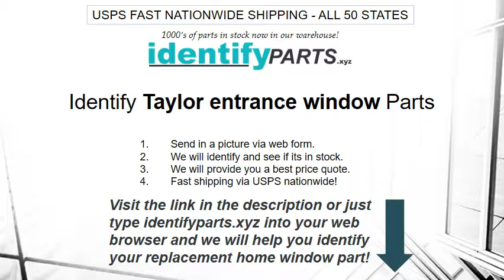Taylor entrance window parts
Submit a simple window hardware id for so that you can identify your Taylor entrance window parts.

by submitting a service request form to identify your window hardware parts.

Having a method to identify an Taylor entrance component online should be simple.

Fill in a simple window hardware id for as a way to identify Taylor entrance components As a way to identify Taylor entrance components fill in a simple window hardware id for identification help we use usps nationwide delivery for already in stock purchases.

Do not stress if you've tips and no knowledge on the kinds of parts needed to safeguard your house windows from breakage and damage. Comprehending the parts that work within your windows is an important measure of setting up your house surroundings and even workplace, consequently, it can be acclaimed that they're an essential investment in the first place.

Locating an easy method can reduce energy costs, enhance ventilation, reduce condensation and even add to your own house’s curb appeal an easy method to identify hardware for Taylor entrance parts online reduce condensation, can reduce energy costs and enhance ventilation.

In general, understanding which you can locate parts for Taylor entrance could make your house a comfortable place. Consequently, it definitely pays to purchase a little of your time in learning about the significant window hardware components attributes. Equipped with only a little knowledge, you will discover it more easy and to make the product picks that are appropriate to rejoice in the comfort of your dwelling.